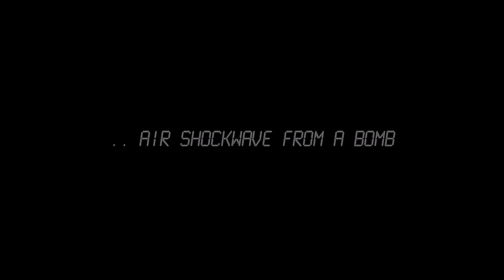Tonga volcano eruption like a bomb ?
Tonga a "Volcano" explosion that looks more like a bomb exploding with three or maybe four shockwaves that travel fast and far.
Watch this video explanation.
Tonga submarine cables could had not suffered damage from the explosion because they were 20km to 60km far from the explosion.
I think the NWO is testing some kind of bomb doing some drills of war and communication disruption getting ready for something, there is no more smoke nor lava coming out of the so called "vulcano eruption", very short eruption.
People reported hearing a big bang bomb like, volcanoes.
I spelled  volcano "vulcano" in the video.
Here how far Tonga's submarine cables are from the volcano so impossible to break.
Location of the volcano (that has no lava and no more smoke hours after):